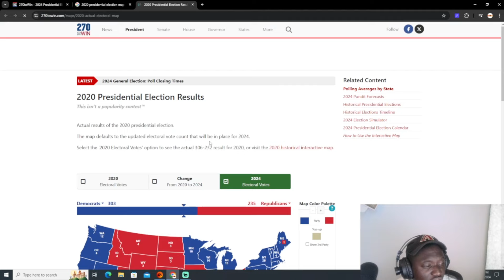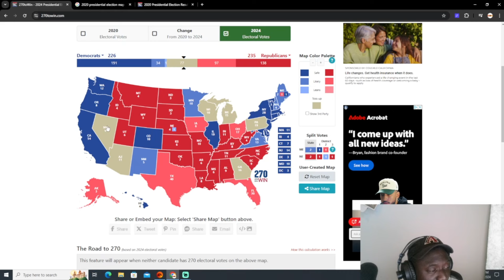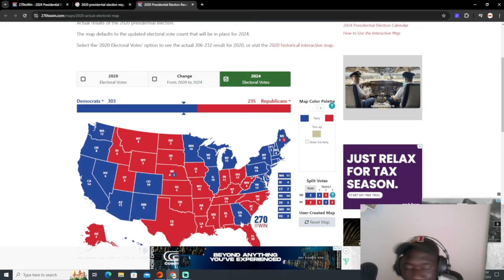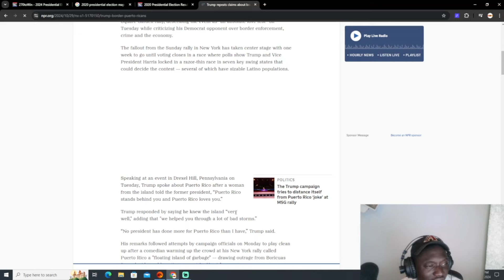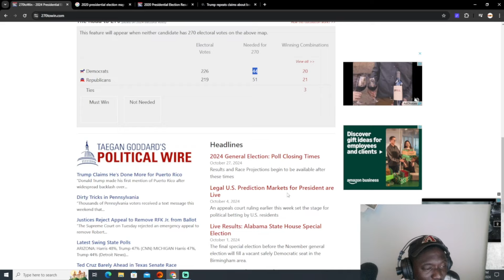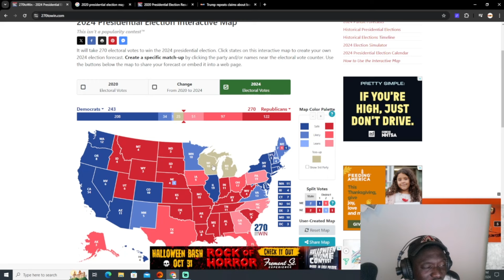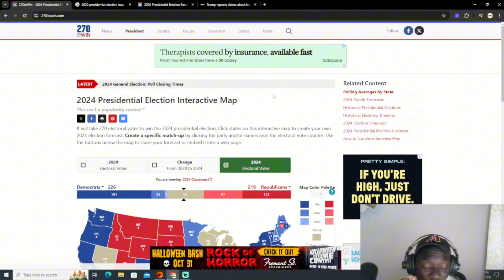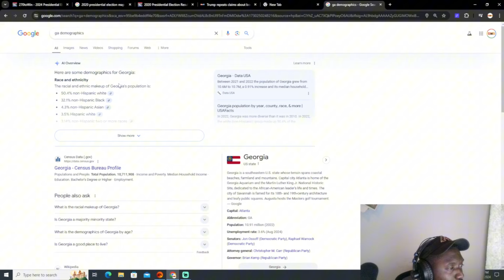Trump might not win